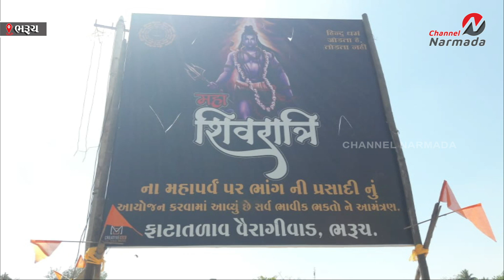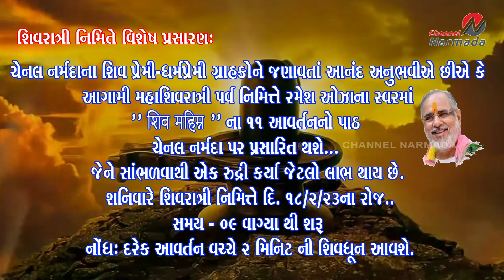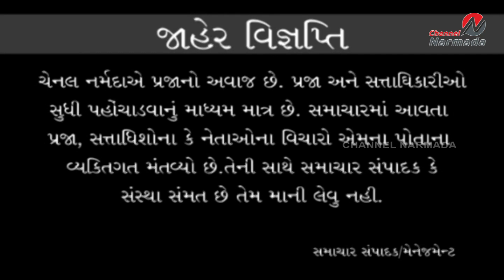channel narmada news date 17.02.2023